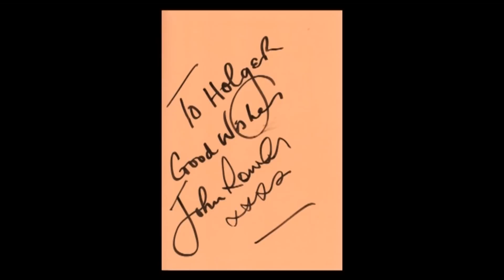John Rowles sings 'In the world of the young'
This song is from The LP 'That lovin' feelin' wich was released in 1969.